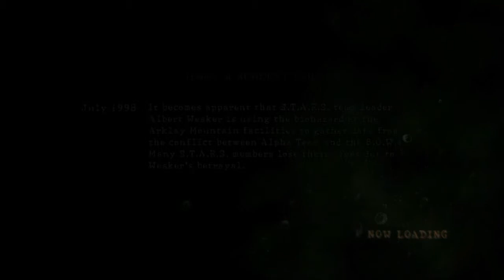Resident Evil 5 - Speedrun Normal - Chapter 3-1 - Part 6 - Attempt #1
Resident Evil 5 Speedrun / Chapter 3-1 / Attempt #1